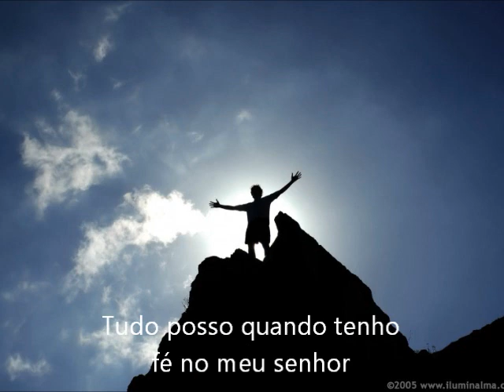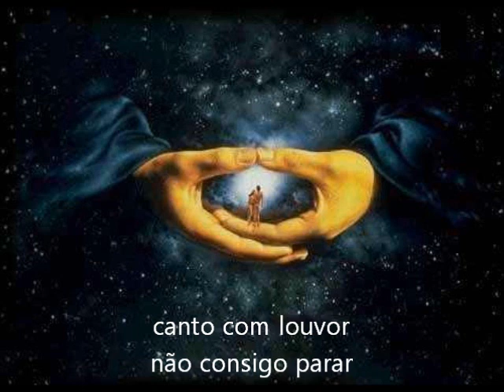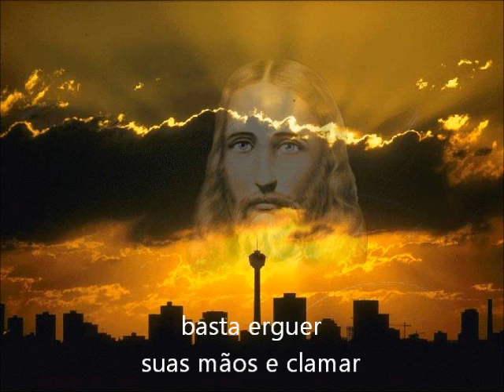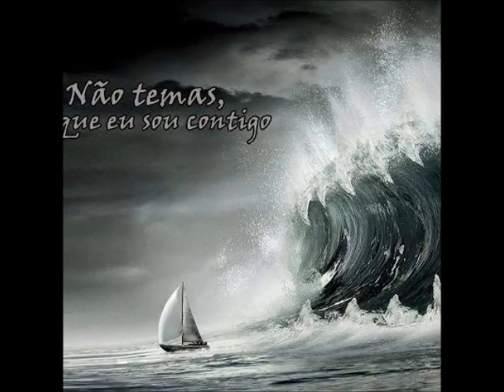Força Maior - Thomas Vitelli (música e letra)